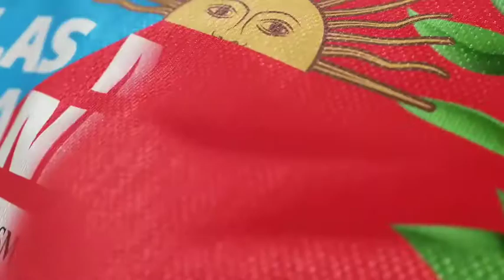Himno Nacional Argentino / La Rioja 2021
Direccion y Arreglos:Luis Chazarreta